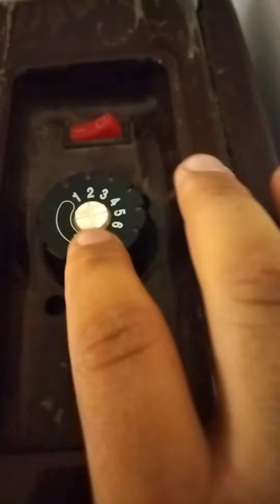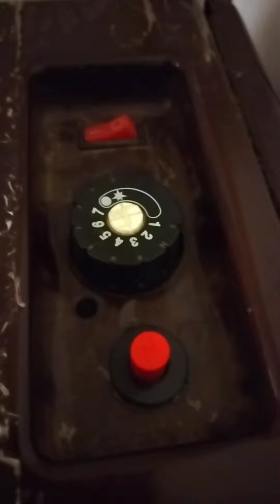AUER ,CONDORكيفية تشغيل مدفأة لأول مرة طريقة سهلة جدا في موسم الشتاء بعد إيقافها في الصيف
كيفية تشغيل مدفأة لأول مرة أو بعد إيقافها في موسم الصيف
CONDOR, AUER,...